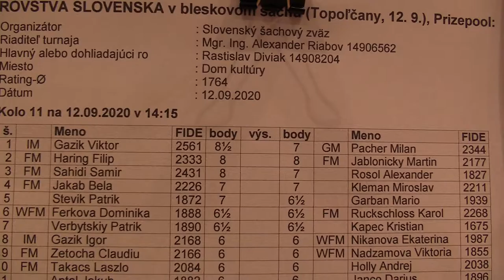11.1. IM Gažík Viktor - GM Pacher Milan 1 - 0